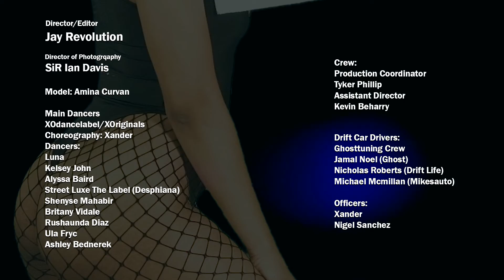Mical Teja & Kerwin Du Bois - Bumper Murder (Official Music Video) | Soca 2020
Video Credits
Director: Jay Revolution
Director of Photography: Sir Ian Davis
Production Coordinator: Tyker Phillip
Assistant Director: Kevin Beharry
Model: Amina Curvan
Dancers: XO Dance Label / XOriginals
Choreography: Xander
Lead Dancers: Melika Guillard (Luna), Kelsey John & Alyssa Baird
Dancers: Ula Fryc, Shenyse Mahabir, Brittany Vldale, Ashley Bednerek & Rushaunda Diaz
Lead Dancers wore: Street Luxe The Label
Actors/Officers: Xander & Nigel Sanchez
Drift Car Drivers: Ghosttuning Crew, Jamal Noel (Ghost), Nicholas Roberts (Drift Life) & Michael Mcmillan (Mikes Auto)